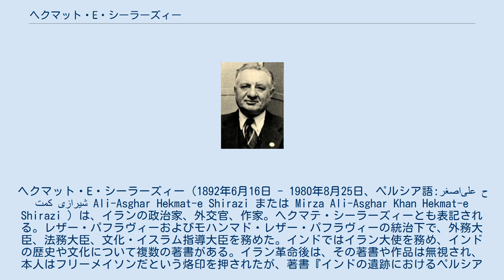ヘクマット・E・シーラーズィー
ヘクマット・E・シーラーズィー（1892年6月16日 - 1980年8月25日、ペルシア語:علی‌اصغر حکمت شیرازی Ali-Asghar Hekmat-e Shirazi または Mirza Ali-Asghar Khan Hekmat-e Shirazi ) は、イランの政治家、外交官、作家。ヘクマテ・シーラーズィーとも表記される。レザー・パフラヴィーおよびモハンマド・レザー・パフラヴィーの統治下で、外務大臣、法務大臣、文化・イスラム指導大臣を務めた。インドではイラン大使を務め、インドの歴史や文化について複数の著書がある。イラン革命後は、その著書や作品は無視され、本人はフリーメイソンだという烙印を押されたが、著書『インドの遺跡におけるペルシア語の碑文』がその後再版され、イランに紹介されている . . ^ “Persian Inscriptions on the Indian Monuments” (英語). parssea (2013年4月29日). 2020年6月15日閲覧。^ .*Iran and India relations Dr. Mohammad Ajam.. ^ .*Persian Inscriptions on Indian Monuments.. インドの遺跡におけるペルシア語の碑文